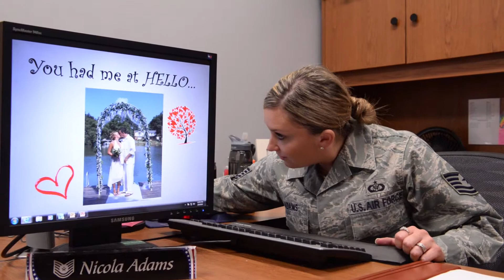The Touch & Go, Feb. 13, 2015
Follow A1C Janes around Altus AFB to hear some Valentine's shout-outs!